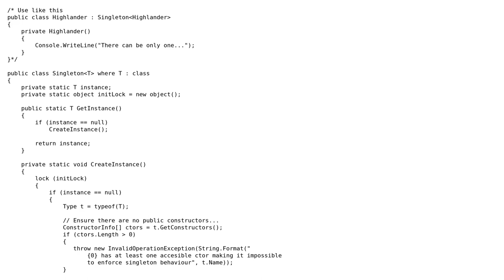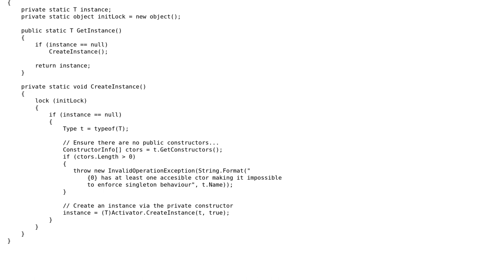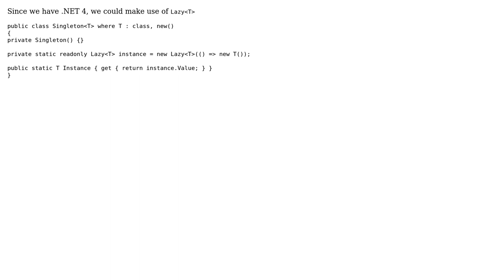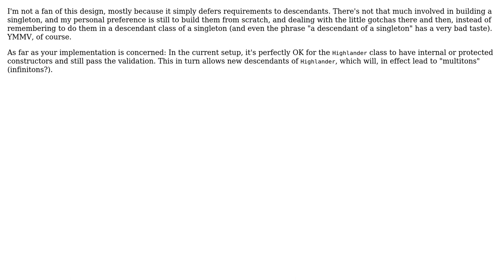Code Review: A generic singleton (5 Solutions!!)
Code Review: A generic singleton

With thanks & praise to God, and with thanks to the many people who have made this project possible! | Content (except music & images) licensed under CC BY-SA | Music | Images & others | With thanks to user Willem van Rumpt user Simon Hughes user SamuelWarren user Randy user Jamal user Cristian Lupascu and the Stack Exchange Network Trademarks are property of their respective owners. You are responsible for your own actions.